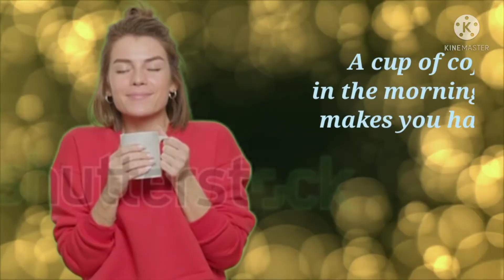7 benefits of drinking coffee ☕